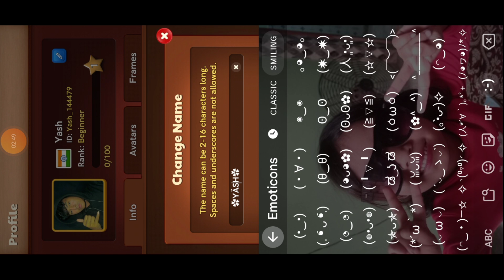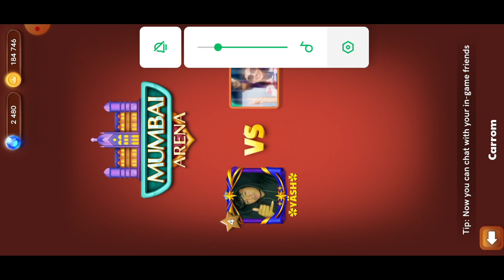Something New 😲 New I'd 2024 🔥 Noob To Pro I'd || Carrom Pool 🔥carrompool